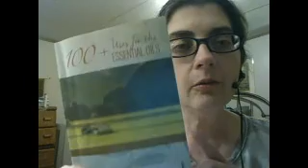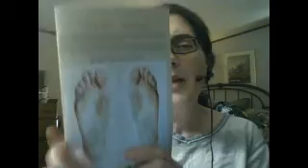How Essential Oils have helped me!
Talking about how essential oils have helped me with hair loss and more.   This channel is my journey to find my truths for my life.  I have been a caregiver for my mom who had dementia.  Unfortunately, my mom passed away last year at the age of 89. I wish to share some of my thoughts regarding this experience as well as other topics like weight loss, healthy eating, grief, forgiveness, my health and other topics.  I have no desire to offend anyone by anything I say in any video.